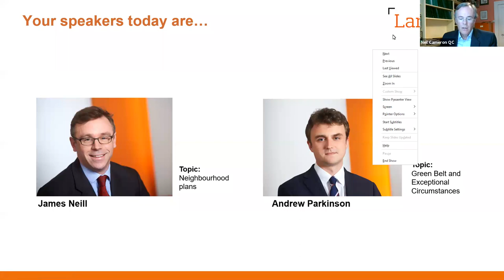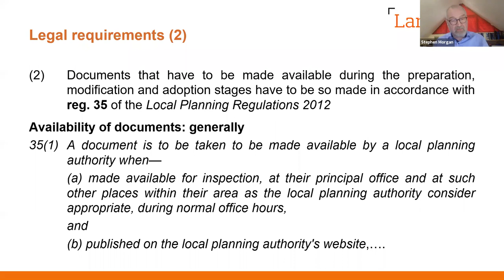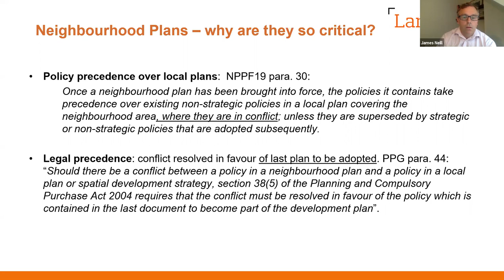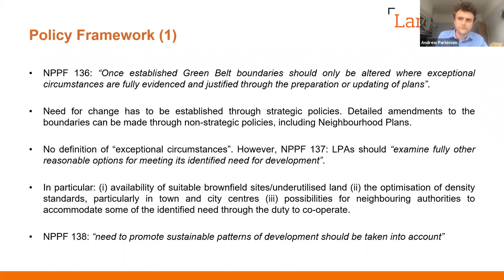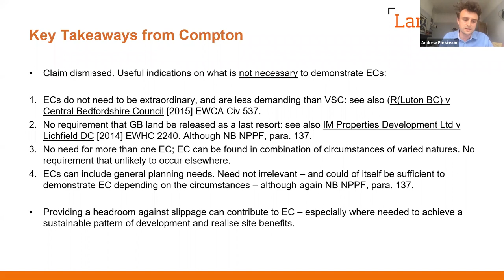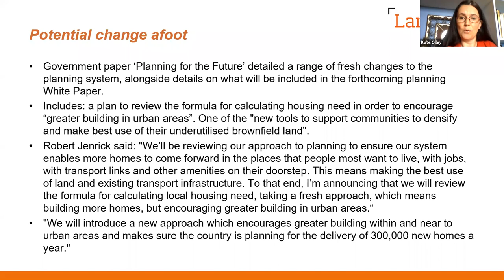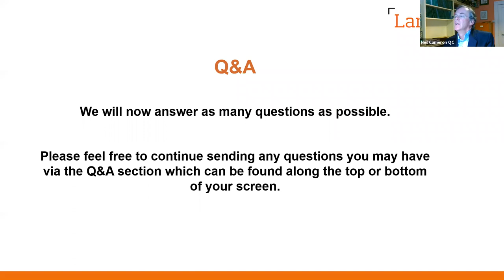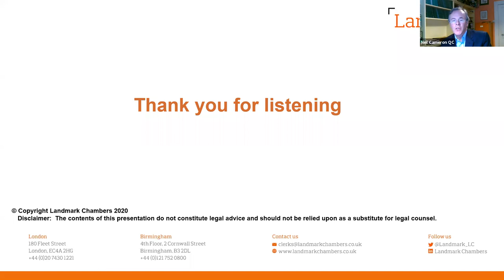Development Plan Issues - Webinar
Programme:

Introduction by Chair - Neil Cameron QC

Progressing plans in a COVID-19 world - Stephen Morgan

Neighbourhood plans - James Neill

The Green Belt exceptional circumstances issue - Andrew Parkinson

Housing need - Kate Olley